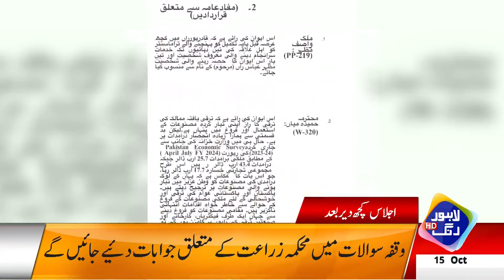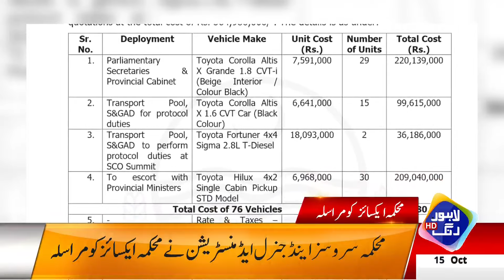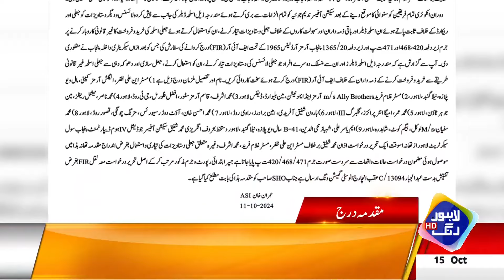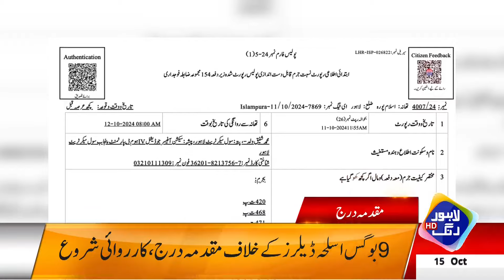Big News About PTI | Headlines 12 PM | 15 October 2024 | Lahore Rang | J201T